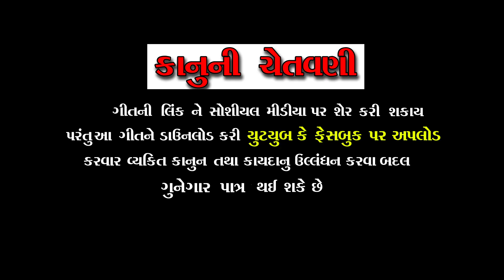Kiran Chauhan | Kem Mari Janu Mane Ashu Aapi Gai Che | HD Video | New Gujrati Song 2021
🎼   *Kem Mari Janu Mane Ashu Aapi Gai Chhe* 🎼

🎙️ Singer- *Kiran Chauhan*

✍️ Writer- *Navnit Rathod,Vijay Sarsavni*

💽 Label - *Angel Studio Dhamatvan*

🎵 Amazone Prime Music

🎶🎶Now Also Make A Reels On Instagram Music  And Facebook Music Witch Part Is Most Beautiful In The Track🎶🎶

✨ Now Share This in All Your Groups And feel The Music ✨
Singar _ Kiran Chauhan
Artist  _ Hitesh patel , Avntika Bhatti , Ishwar Zala
Director _ Hitesh patel ( Kujad )
D.O.P _ Bapu Zala ( Deto)
Recording _Bahuchar Studio (Rakhiyal )
Music _ Mukesh Thakor
Lyrics _ Navnit Rathod & Vijay Sarsavni
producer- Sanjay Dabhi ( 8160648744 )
Makeup : Gayatri Solanki

Sp Thanks : Mahakali Group ( jaravat ) & Banna Group ( Gadvel )
Label Copyright : Angel Studio Dhamatvan

For Shooting & Album
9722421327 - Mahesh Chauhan